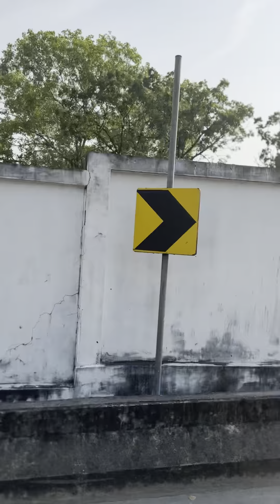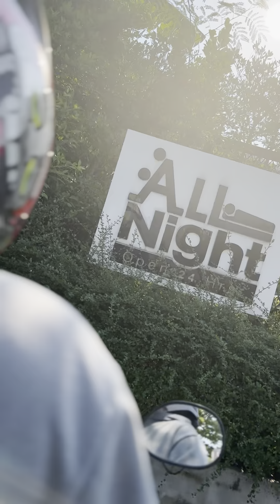Motorbike ride in Bangkok